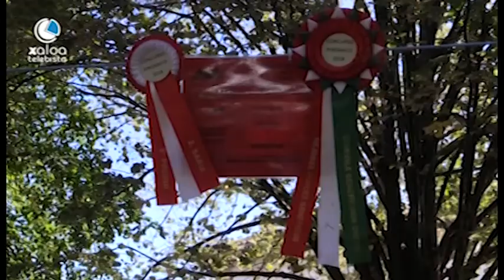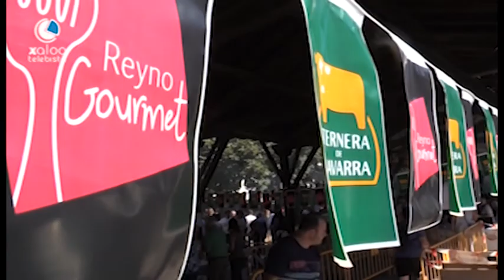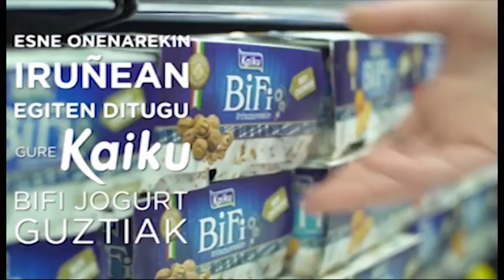Ur eta lur 19 02 19 Mikel Nazabal I Juan Cruz Iriarte I Jokin Ramirez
Mikel Nazabal I Juan Cruz Iriarte I Jokin Ramirez